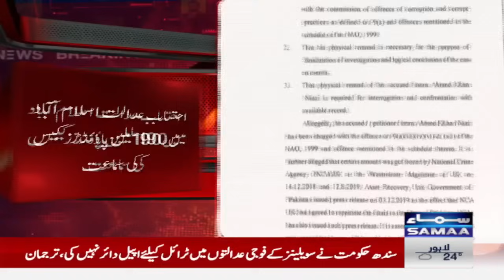Breaking News! Imran khan Physical Remand In 190 Million Pound Corruption Case | SAMAA TV